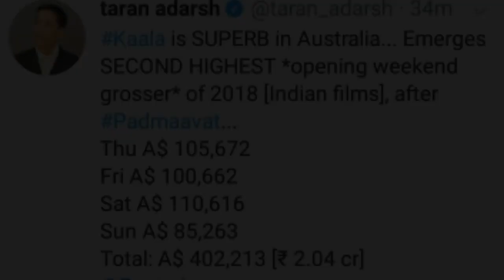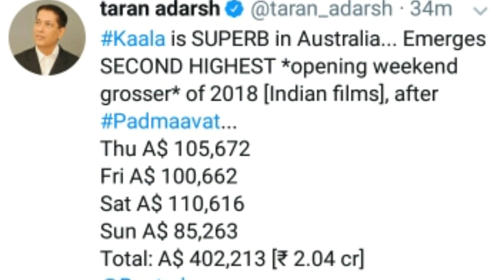காலா வசூல் ஆஸ்திரேலியாவில் எவ்வளவு தெரியுமா?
Rajinikanth
Rajini
superstar
kaala
kaala records
kaala box office record
kaala review
kaala movie collection in Australia
kaala movie collection